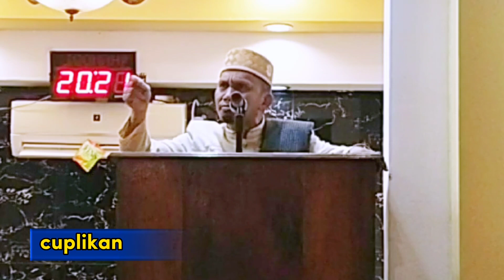CERAMAH BUGIS terbaru || UST.SAIFUDDIN, S.Pd.i M.Pd.i